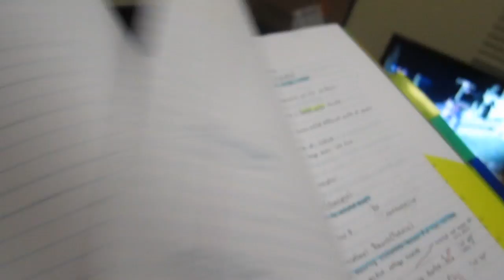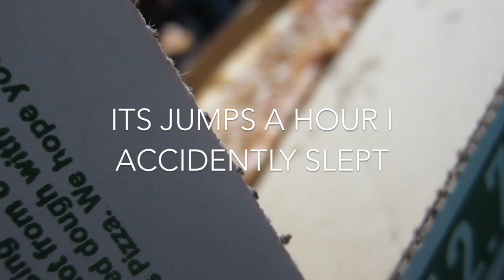We Surprised Her..